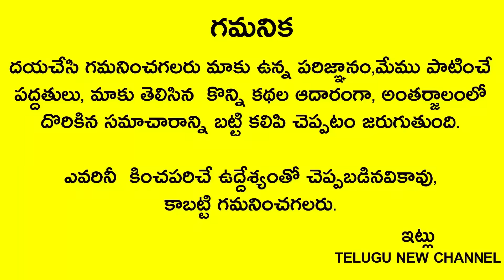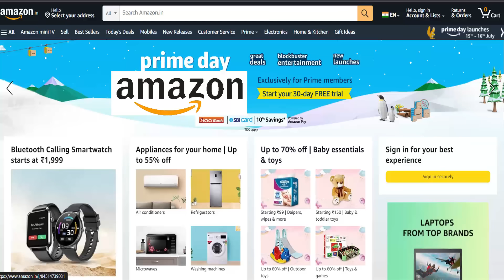రేపే ముక్కోటి ఏకాదశి శనివారం బియ్యం డబ్బాలో దీనిని పెడితే కూర్చుని తిన్నా తరగని ఆస్తి వస్తుంది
Telugu New channel
Telugu New

రేపే ముక్కోటి ఏకాదశి శనివారంతో కలిసి వచ్చింది గనుక బియ్యం డబ్బాలో దీనిని పెడితే కూర్చుని తిన్నా తరగని ఆస్తి వస్తుంది